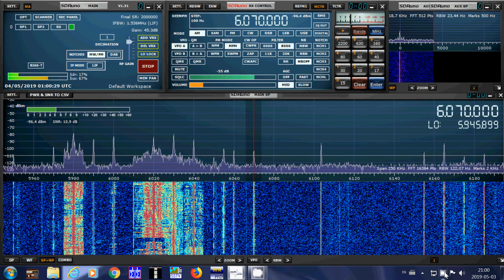Rare CFRX 6070 kHz received nighttime into Montreal with SDRplay RSP1A SDR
Does not happen often that CFRX aka CFRB 1010 comes into Montreal at this time